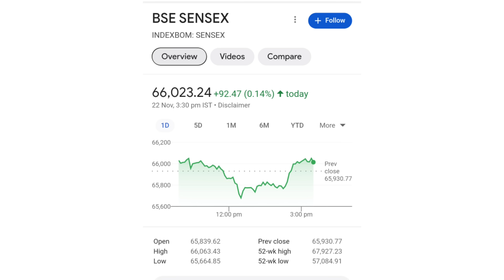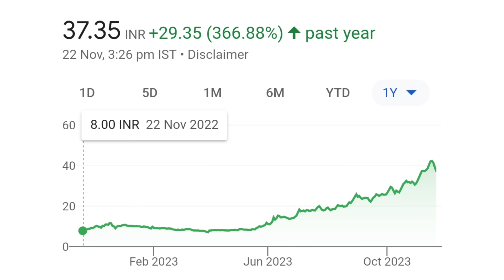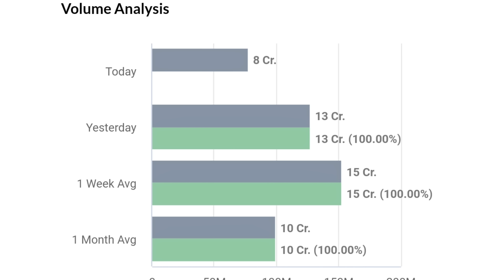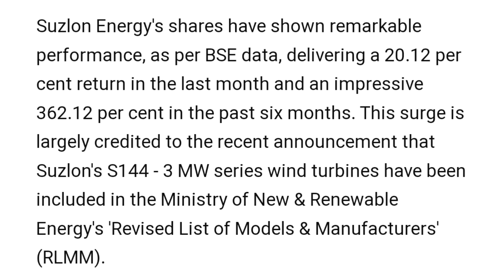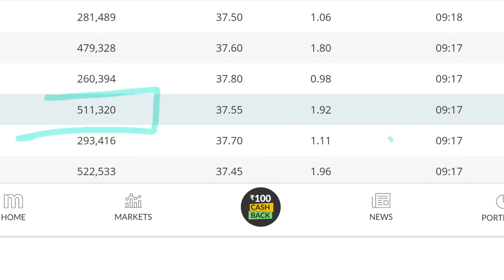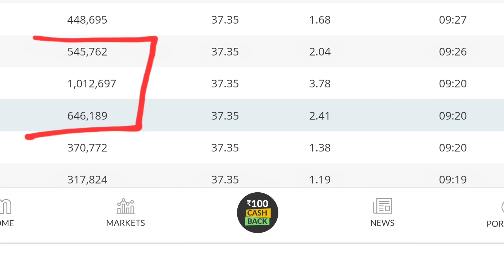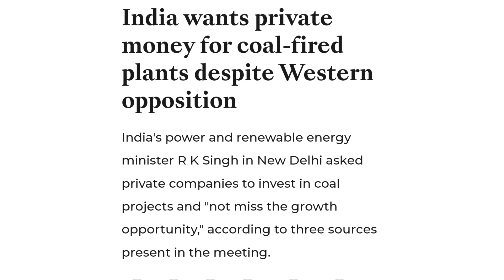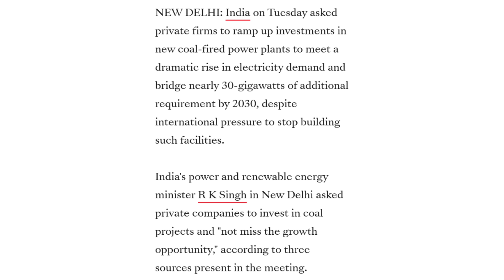शेयरहोल्डर्स सावधान | suzlon energy latest news | suzlon q2 results 2023 | suzlon energy stock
online kamai